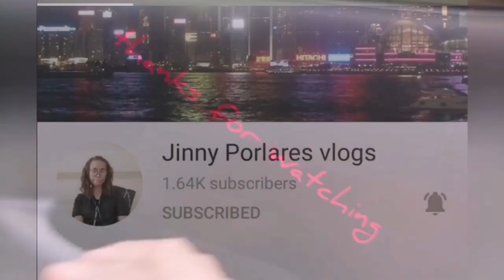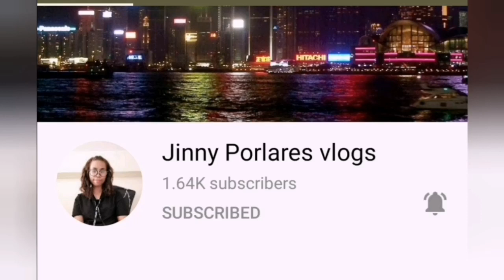hometown ni Bob mirlytv /non CPR OPM music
tara sabayan nyo ko in my hometown soundtrip habang nasa biyahe ng walang CPR.
antipas north Cotabato